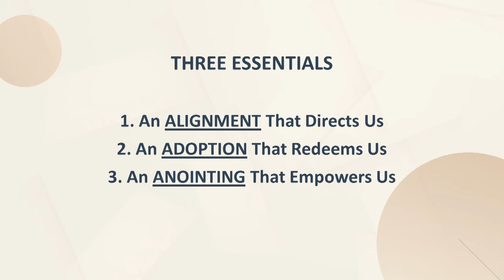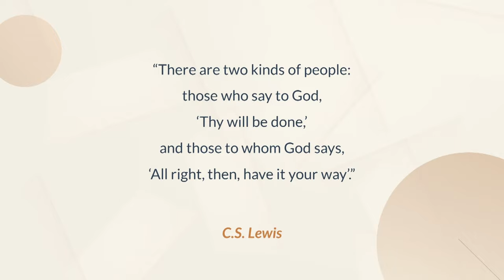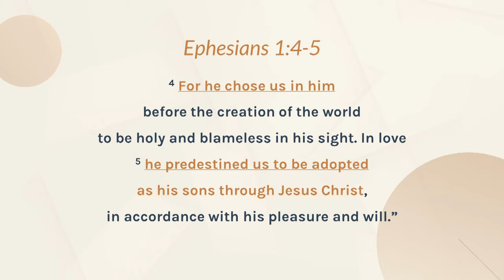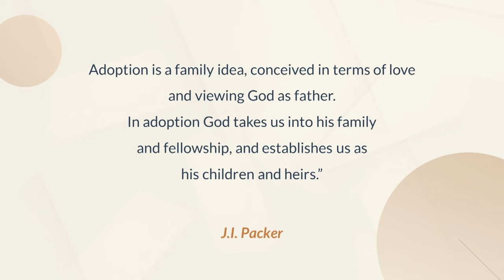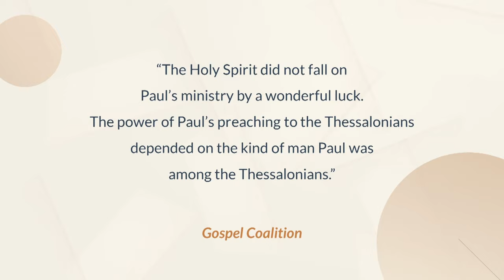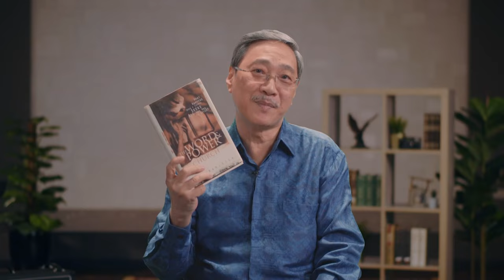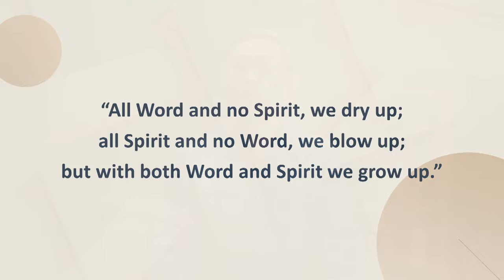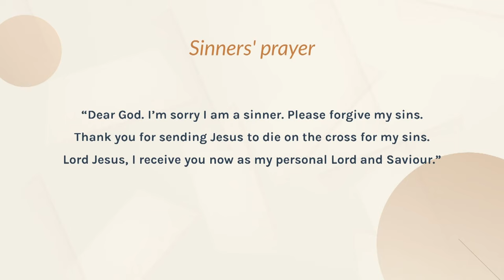Essentials For Life Transformation | Rev Edmund Chan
Welcome to IDMC.Church Online!

We're so glad you could join us as we come together in worship and celebrate Jesus, our Lord and Saviour! Though we are physically in many locations, we are one body in Christ, so let's prepare our hearts to receive the Word.

Need prayer? WhatsApp message us your prayer requests to or write an email to us at so we can keep you in our prayers.

Step 1.

Step 2. Take the next step in following and becoming a disciple of Jesus Christ

Step 3. Enrol for free to our popular 12 week self-paced online discipleship course "Ordering Your Inner World"

Step 4. Watch our online services every Sunday on YouTube

About us:
We are an Intentional Disciple Making Church. We believe in authentic discipleship to Jesus Christ and intentional disciplemaking of all nations for God’s glory. For God’s glory, we want to multiply Intentional Disciple Making Churches and Campuses in Sydney and in the key cities around the world.